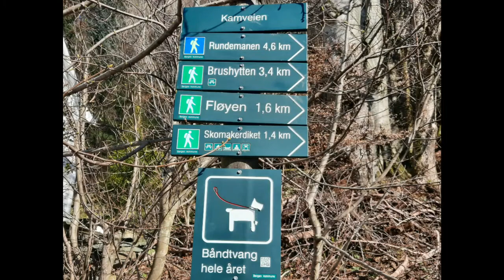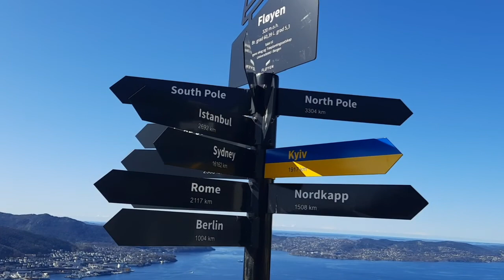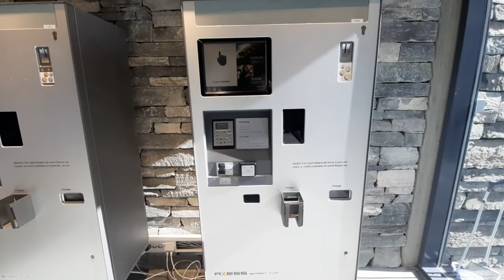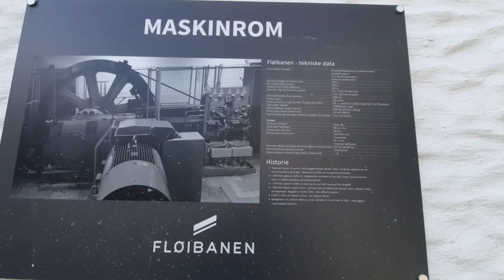EXCURSIÓN AL MIRADOR MAS FAMOSO DE BERGEN,NORUEGA.(Floyen )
EN EL MIRADOR MAS FAMOSO DE BERGEN, NORUEGA
Floyen,es de las Siete Montaña que rodean a la Ciudad de Bergen, la más visitada.
El punto de acceso a Floyen, se encuentra a unas pocas cuadras del Mercado del Pescado.